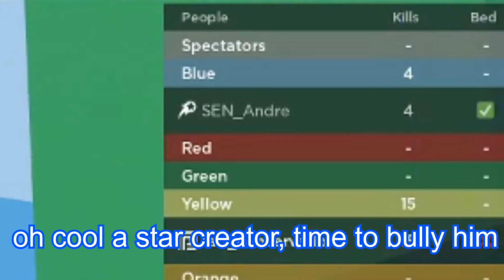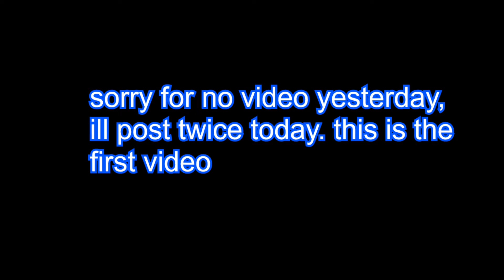Roblox Youtuber Spotted (Andre Nicholas)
Sorry for no upload yesterday, going to upload another video today.